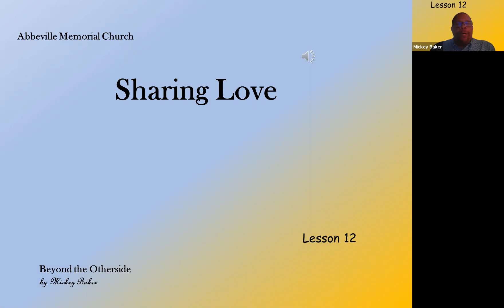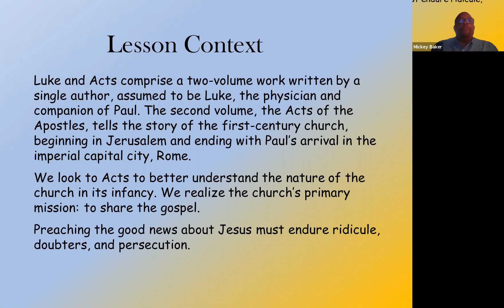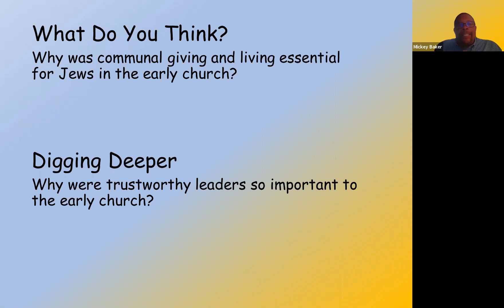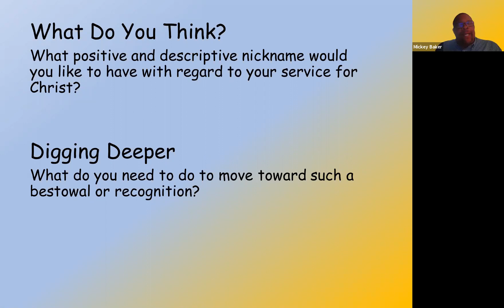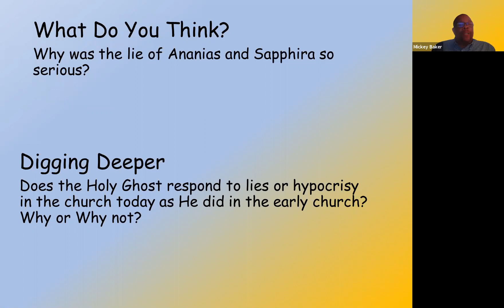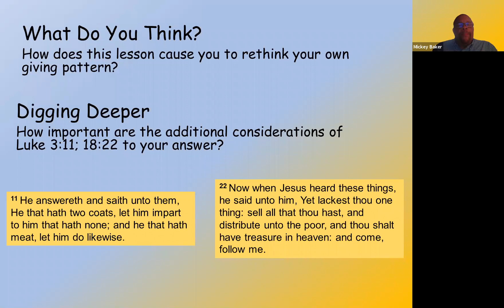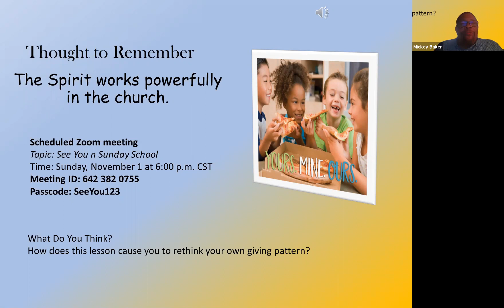Sharing Love - Sunday School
Lesson 12 of the Sunday School Fall Quarter 2020 entitled Sharing Love